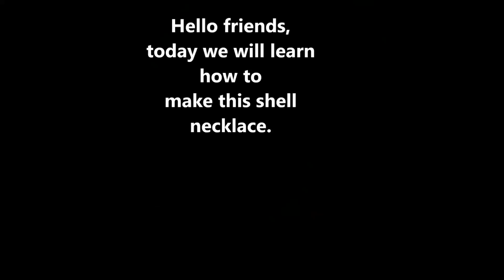Shell Jewellery | How to Make Braided Shell Necklace | Ananya Mondal I Braided necklace making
Hi, In this video, I have shown you how I have shown how to make braided shell necklace.
Shell Jewellery is a very attractive material for jewellery and decorations. So, you will love this design of Braided shell necklace, or Seashell necklace, I think. I have also used oxidised charms in this braided necklace making process, so, those who are fascinated to oxidised necklaces or oxidised jewellery should love this tutorial of oxidised jewellery making.

Products used:
Shell
Oxidised charms
Jump rings
Cotton thread
Fevicryl glue
Glue tape
Scissors
Pliers

Those, who are interested in simple makeup & beauty tips, check out my beauty channel - " Your BEAUTY Channel." Link is given below -